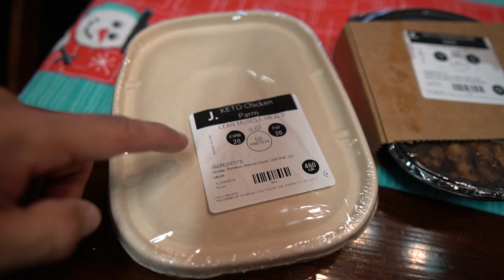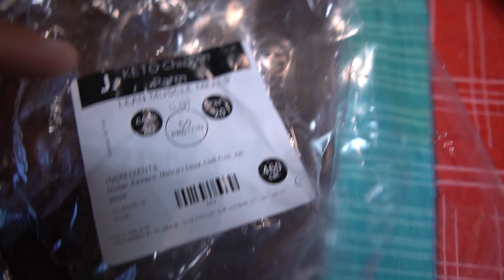TOP 6 EXERCISES TO BUILD MUSCLE/MASS | FULL DAY OF EATING